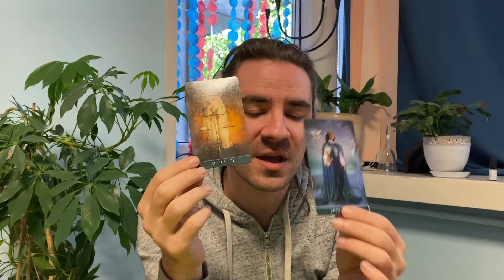😍PISCES SAY YES! SOMEONE IS COMING WITH A SERIOUS OFFER THAT CAN CHANGE UR LIFE! MAY 17-23 2021 💙